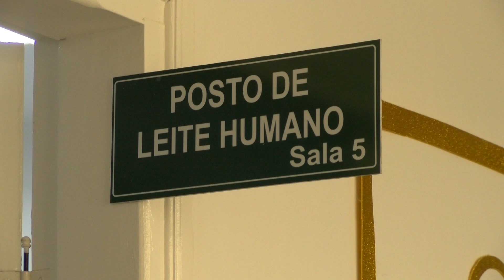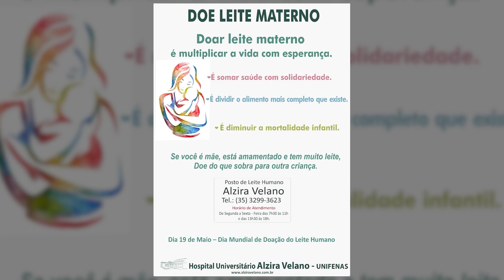Dia Nacional e Mundial da Doação de Leite Humano é comemorado nesta semana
Nesta semana, é comemorado o Dia Nacional e Mundial da Doação de Leite Humano. Aqui em Alfenas, o Posto de Leite Humano do Hospital Universitário Alzira Velano é referência no acolhimento das doações e atendimento aos bebês das Unidades de Terapias Intensivas que necessitam desse alimento. Saiba como funciona o processo de doação para o posto de leite.